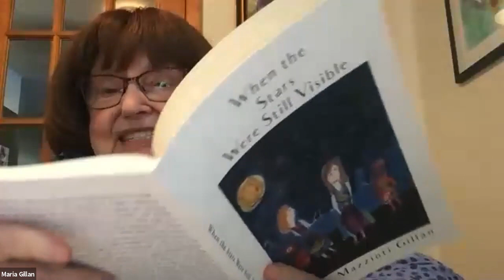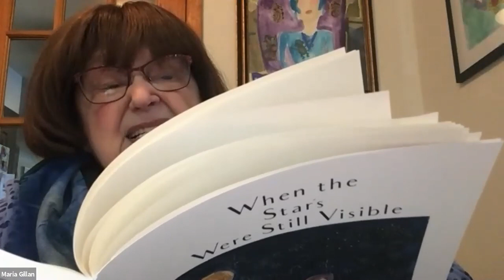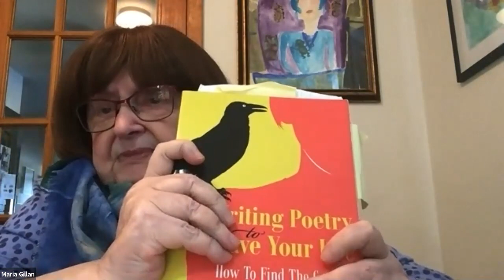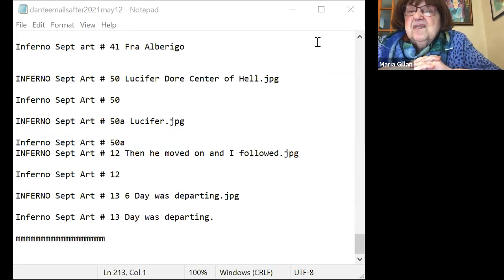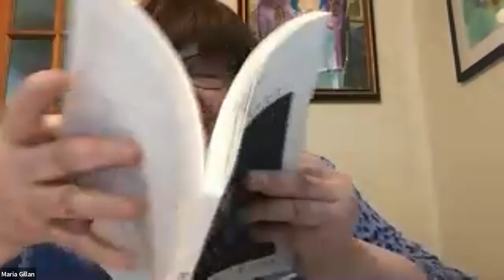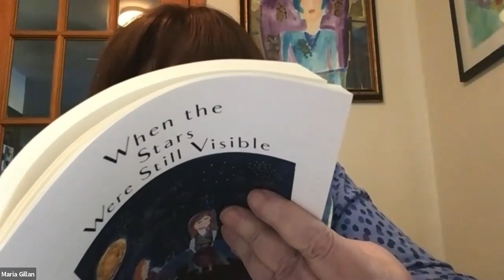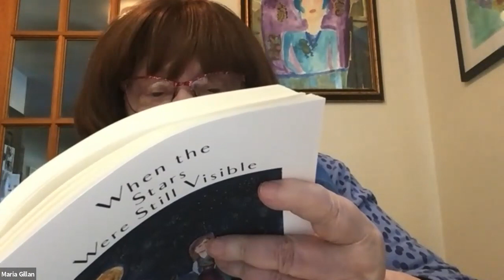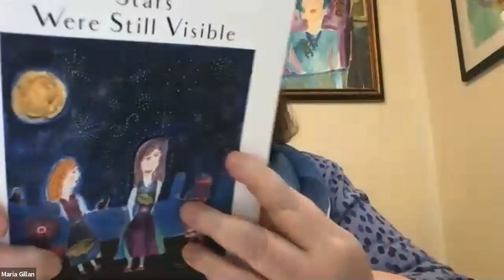Maria Mazziotti Gillan, about poetry and Italian American writers.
Maria Mazziotti Gillan is a recipient of the 2014 George Garrett Award for Outstanding Community Service in Literature from AWP (Association of Writers & Writing Programs), the 2011 Barnes & Noble Writers for Writers Award from Poets & Writers and the 2008 American Book Award for her book, All That Lies Between Us (Guernica Editions).

She is the Founder and Executive Director of the Poetry Center at Passaic County Community College in Paterson, NJ, and editor of the Paterson Literary Review.

Maria Gillan is a Bartle Professor and Professor Emerita of English and creative writing at Binghamton University-SUNY.

She has published more than twenty books of and about poetry, and has edited four anthologies. Her most recent books are the poetry and photography collaboration with Mark Hillringhouse, Paterson Light and Shadow (Serving House Books, 2017) and the poetry collection, What Blooms in Winter (NYQ, 2016). Her collection of poems along with some of her paintings is The Girls in the Chartreuse Jackets (Redux Consortium). Other recent publications are Ancestors' Song (Bordighera Press),  Writing Poetry to Save Your Life: How to Find the Courage to Tell Your Stories (MiroLand, Guernica) and the bi-lingual poetry collection, In a Place of Flowers & Light (poems in English & Italian with a preface by Elisabetta Marino, edited by Osvaldo Marrocco (San Mauro and Mia Mama).

Maria is co-editor with her daughter Jennifer of four anthologies: Unsettling America, Identity Lessons, and Growing Up Ethnic in America (Penguin/Putnam), Identity Lessons: Contemporary Writing About Learning to Be American (Penguin) and Italian-American Writers on New Jersey (Rutgers).

Her work has appeared in Prairie Schooner, New Letters, The New York Times, Poetry Ireland, Connecticut Review, The Los Angeles Review, The Christian Science Monitor, LIPS, and Rattle, and numerous other journals and anthologies.

Maria won the 2008 Chancellor’s Award for Scholarship and Creative Endeavor from Binghamton University, the 2008 Sheila Motton Award, Primo Nazionale Belmoro, the First Annual John Fante and Pietro di Donato Award, the Aniello Lauri Award, the May Sarton Award, the Fearing Houghton Award, New Jersey State Council on the Arts Fellowships in Poetry, and the American Literary Translators Association Award through a grant from the National Endowment for the Arts. She received the New Jersey Governor’s Award for Literary Outreach and The Dare to Imagine Award from Very Special Arts.

Her poems have been read by Garrison Keillor on “The Writer’s Almanac.” She has been interviewed and read her poems on National Public Radio’s (NPR) “All Things Considered”, “The Brian Lehrer Show”, “The Poet and the Poem”, “The Leonard Lopate Show”, as well as “In Honor of National Poetry Month”, “The Charles Osgood Show” on CBS-Radio, also on Pacifica Radio, and the Voice of America. She has also been featured on several PBS-TV (Public Broadcasting System) programs. Her books have been chosen as Editor’s Choice by Booklist, New York Public library Book List, and one of the American Library Association’s Outstanding Books for Lifelong Learners.

Her poems are included on state and national tests in North Carolina, Tennessee, Minnesota, Texas, and Italy.

Maria has read her poems numerous times at universities, festivals, and poetry centers throughout the USA and in Italy, France, Yugoslavia, Finland, Wales, and Ireland.

The Maria Mazziotti Gillan Collection of her papers is housed at the Binghamton University Libraries.

Maria is also an artist. Her artist website is at MariaMazziottiGillan.com

Hosted by Dominic Candeloro and Carla Simonini.